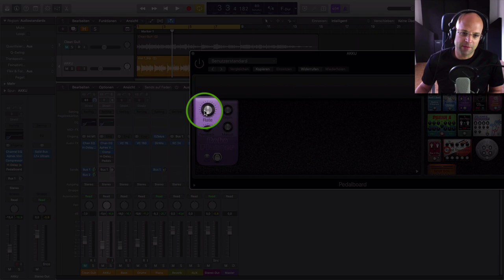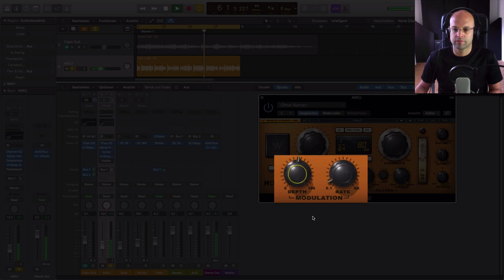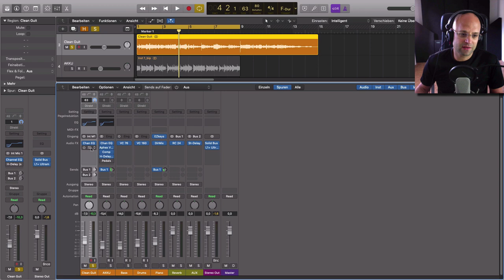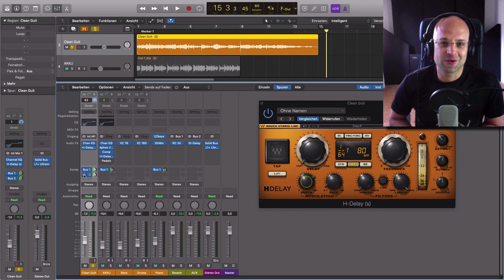Gitarren Effekte || Flanger Effekt für spannenden Gitarrensound! - ( Akustik Gitarre abmischen )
Gitarren Effekte helfen dir beim Mixing einen besseren Gitarrensound zu bekommen und die Gitarren besser in den Mix einzubetten.

Der Flanger Effekt eignet sich besonders wenn du eine unverzerrte Gitarre abmischen möchtest. Er gibt dem Gitarrensound mehr Tiefe und breite und er wird insgesamt etwas genehmer.